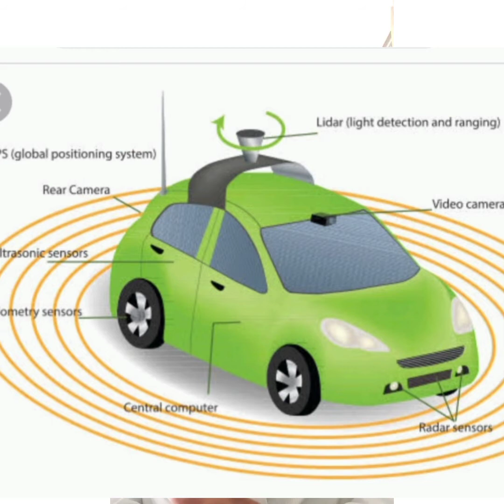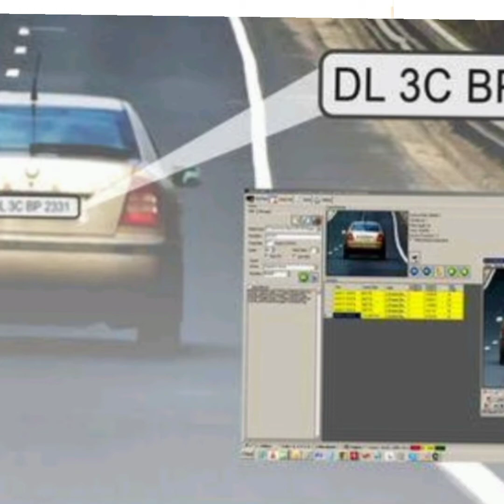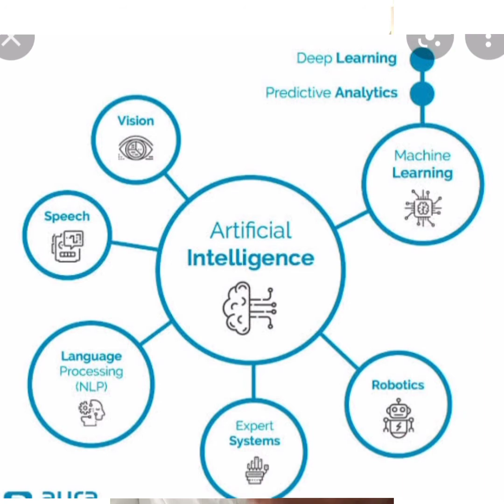5G टेक्नोलॉजी क्या है। What is 5 G Technology ?